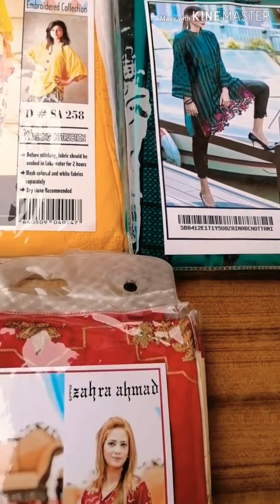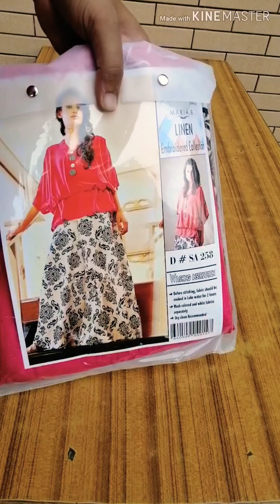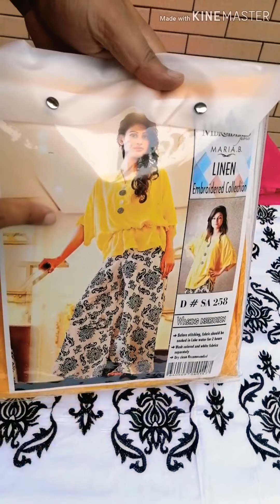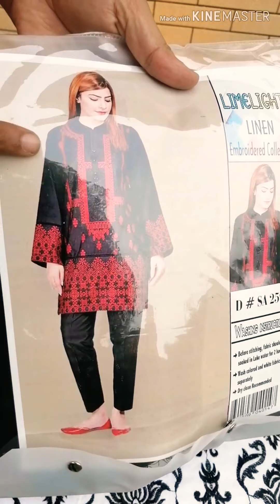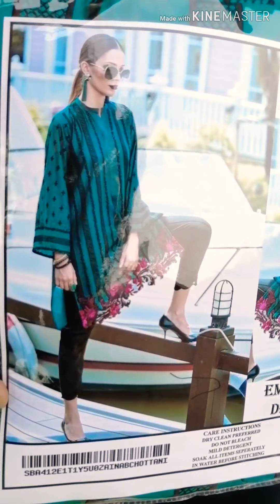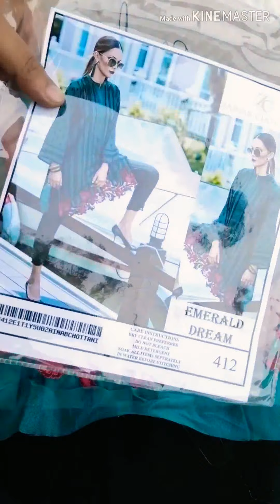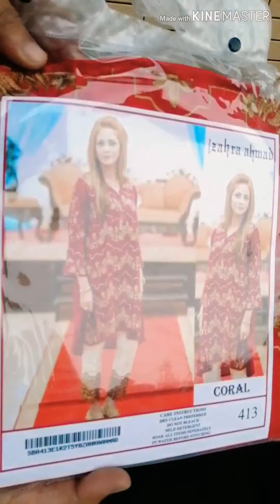Maria.B winter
Maria.B 2pc deisgning